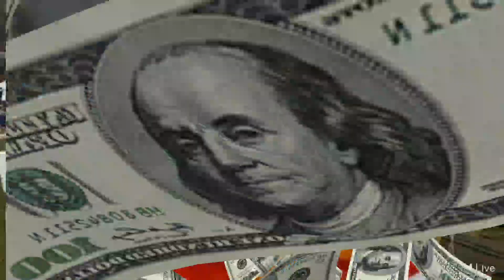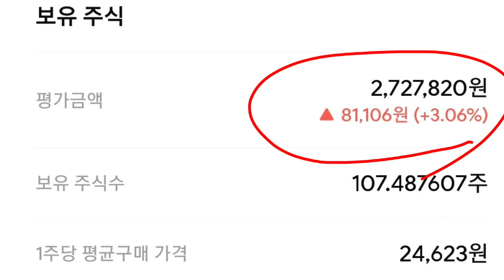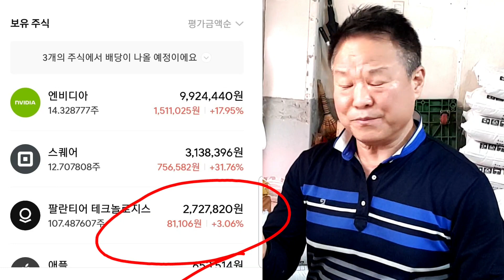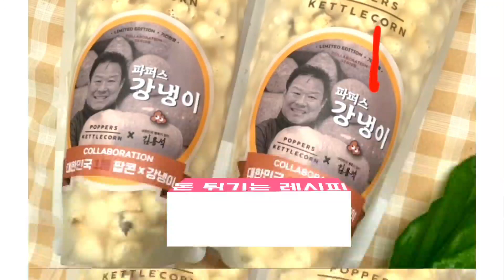미니스탁/ 5월 투자 현황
미니스탁 2021 5월 투자 현황입니다.
엎치락
뒤치락
결코 쉽지않은 5월 한 달이었지만
스스로 만족한 성과가 있었습니다.

매매일지를 영상으로 만들면서
투자 수익도 늘어나고
따라서 공부도 늘어나는 성과를 거뒀는데요.

영상을 봐주시는 분들에 계좌에도
함께 도움이 되는 채널로 성장하기로
더욱 힘써야겠습니다.

뻥튀기를 튀기듯
돈도 주식으로 크게 불려나가는
돈 튀기는 레시피가 정리돼서
더욱 기쁘고요~^^

5월 한 달 고생 많으셨습니다.
여러분에 계좌도 저와 함께 성장하며
건강하고 행복한 인생이었으면 좋겠습니다.